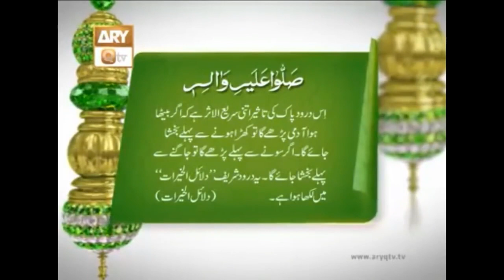Darood-E-Shareef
A short clip of Darood-E-Shareef and its importance